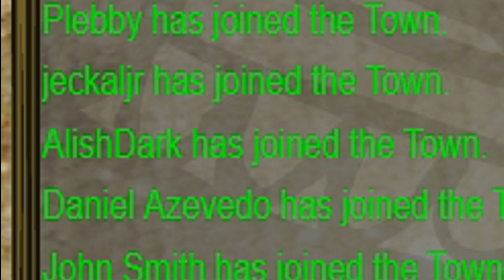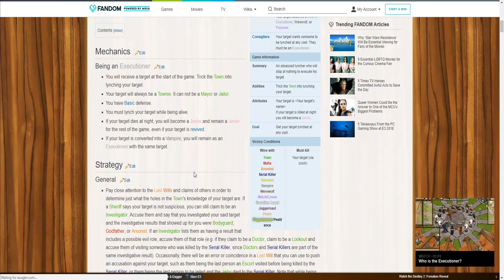First Game As Jester!!! Town Of Salem Gameplay